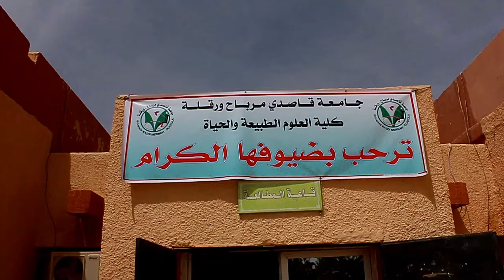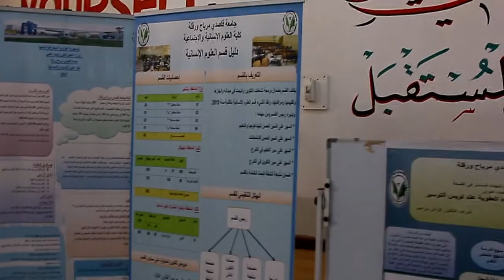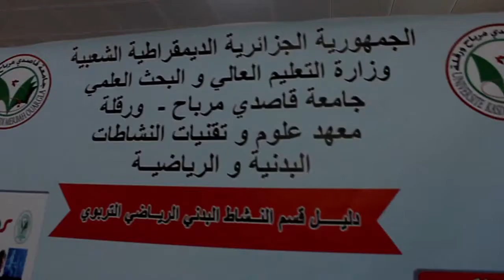الابواب امفتوحة على الجامعة 2022